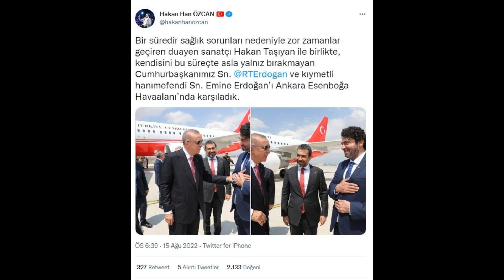Erdoğan'ı havalimanında Hakan Taşıyan karşıladı